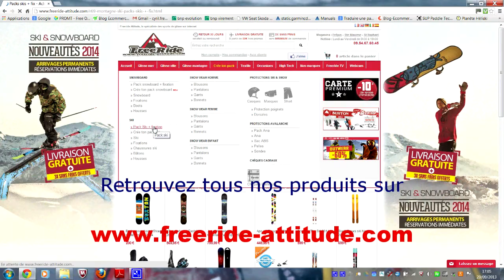Test ski Scott Rockair 2014